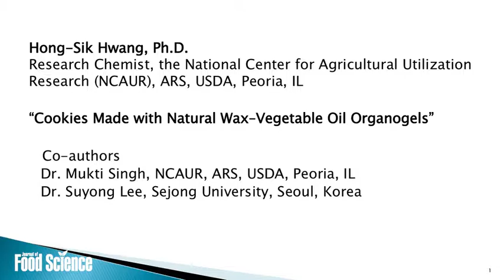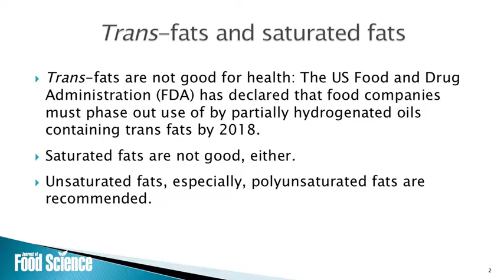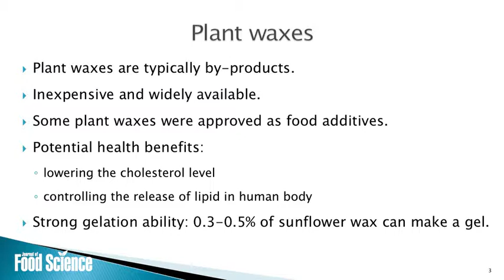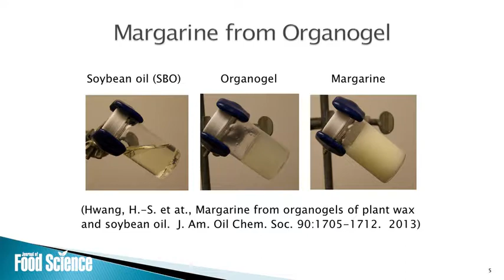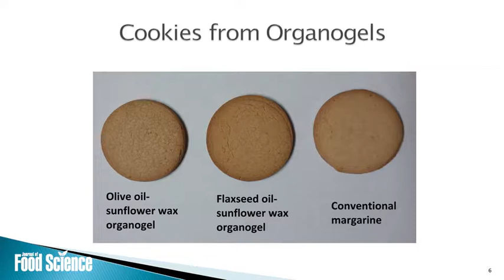Journal of Food Science - Take 5 for Food Science: Hongsik Hwang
Hong-Sik Hwang at USDA-ARS explains organogels and his group's latest study, "Properties of Cookies Made with Natural Wax–Vegetable Oil Organogels", from the May 2016 issue. (JFS 81(5):C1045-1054. DOI: 10.1111/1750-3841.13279)